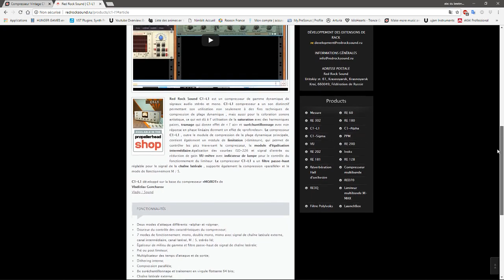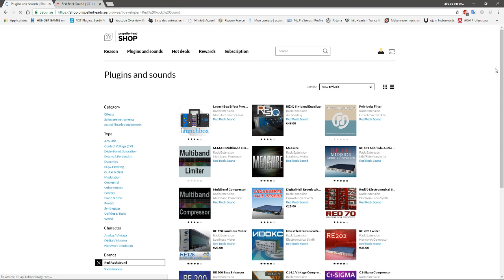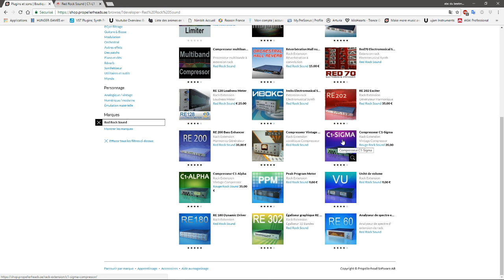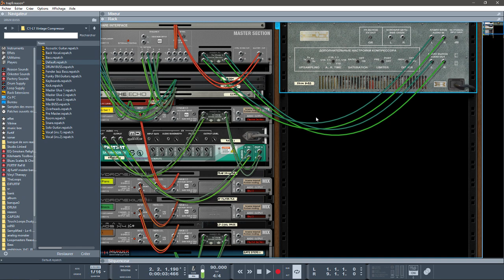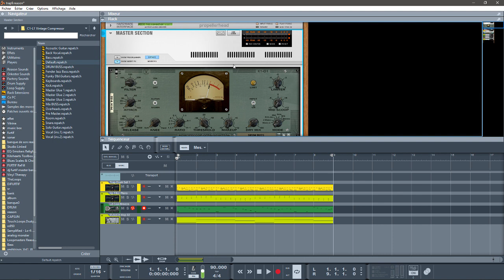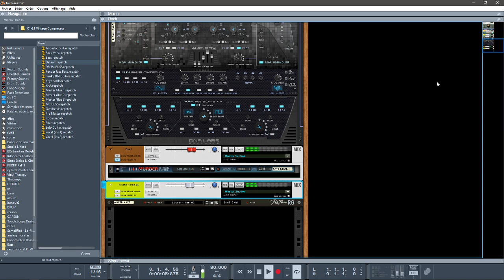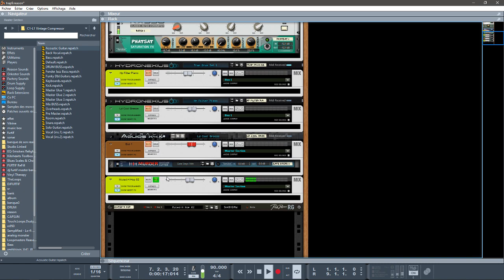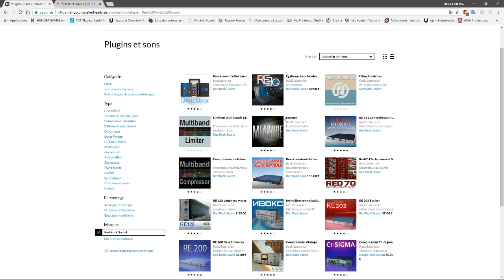PROPELLERHEADS PRÉSENTATION DU COMPRESSEUR VINTAGE C1-L1 PAR RED ROCK SOUND